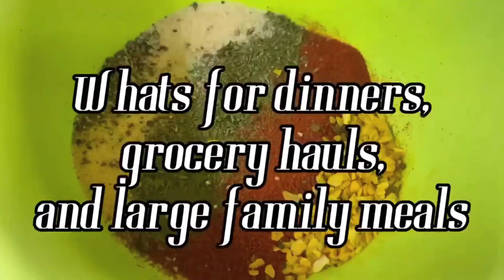Roast Chicken Dinner | Large Family Ditl | Unexpected Car Trouble